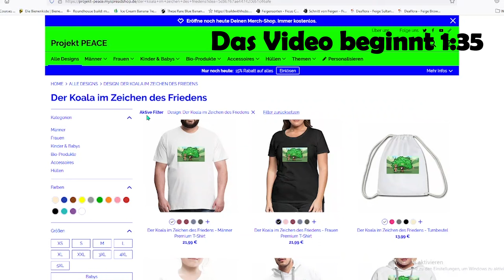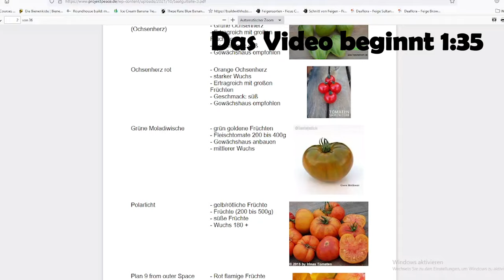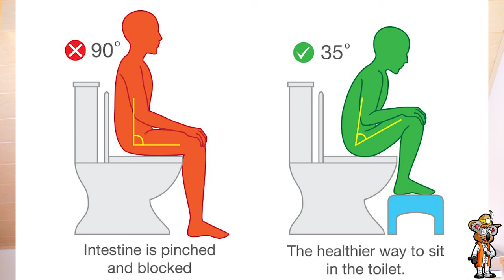Wie hat die schleimfreie Heilkost mein Leben geändert 👍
Im Jahr 2017 begann ich mit der schleimfreien Heilkost nach Arnold Ehret und der veganen Rohkost. Seit diesen Zeitpunkt hat sich mein Leben in sehr vielen Bereichen drastisch geändert.

👍 Gesunde Menschen Teil 1
👍 Gesunde Menschen Teil 2
👍 Wir fressen uns zu Tode